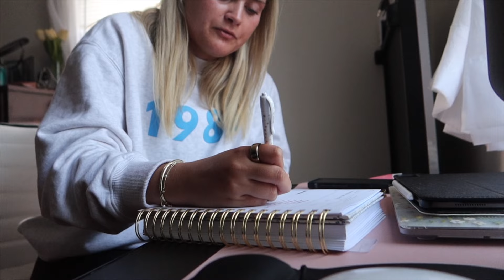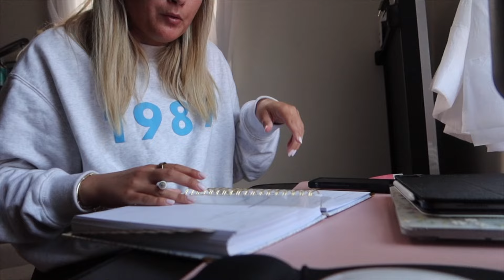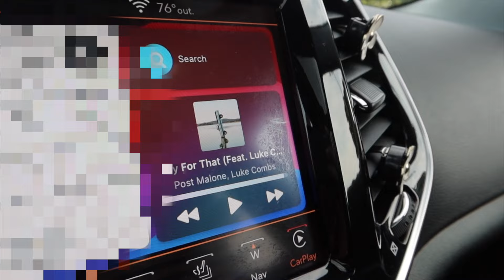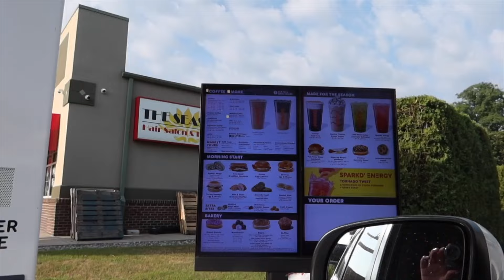WEEK IN MY LIFE: realistic week of being exhausted, pure barre classes & more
Hydrating contact solution:

Ice roller:

As seen in most of my video's:
Best amazon bag
Best tripod
Work bag
Day Designer Planner
Bloom greens
Overnight curls
Glasses case
New glasses
New fav amazon shorts
ALL-TIME favorite lululemon shorts
Oura ring

Frequently asked q's:
height: 5’3
what i use to edit: final cut pro x
what i do for my full time: marketing :)